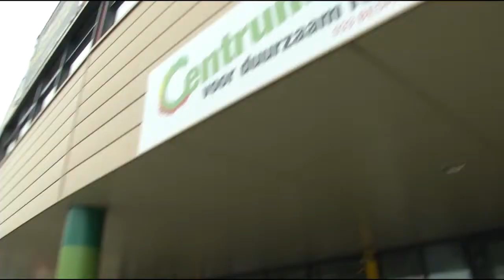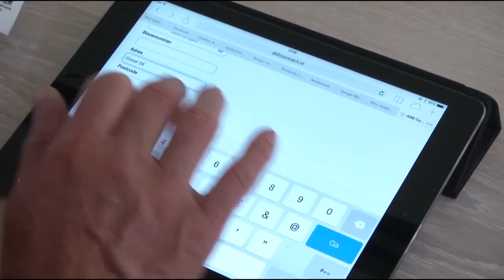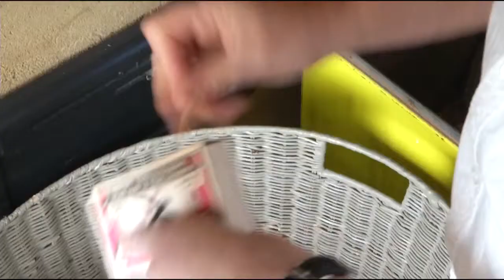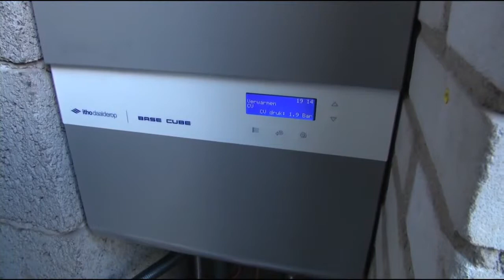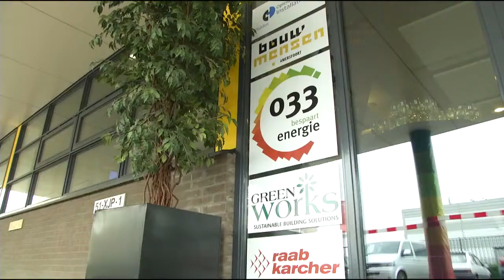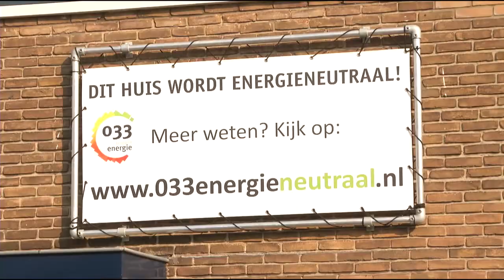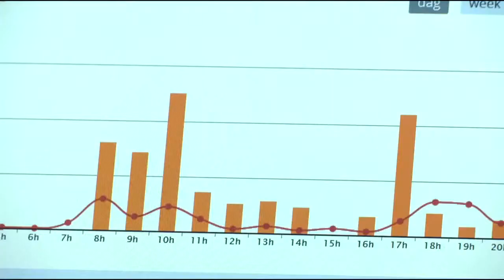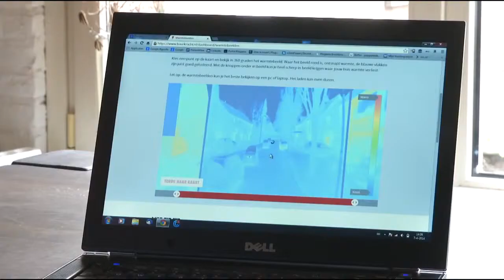Ons Huis Verdient Het